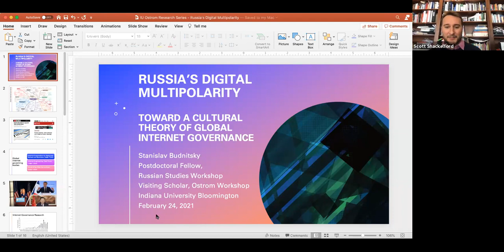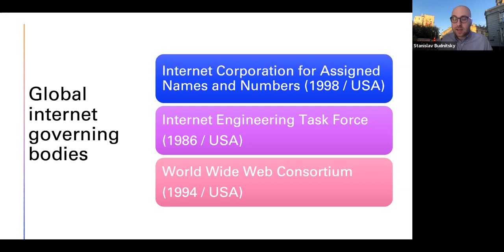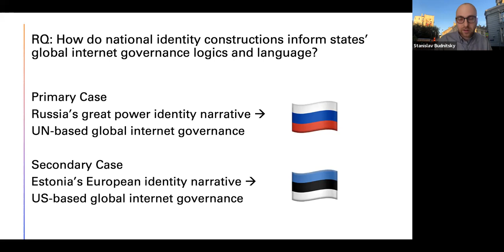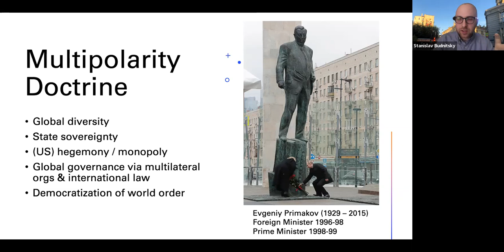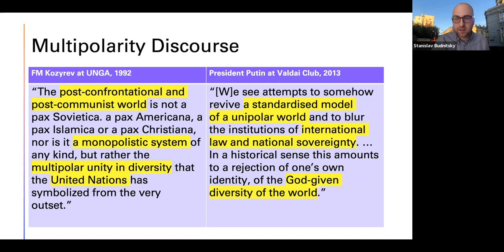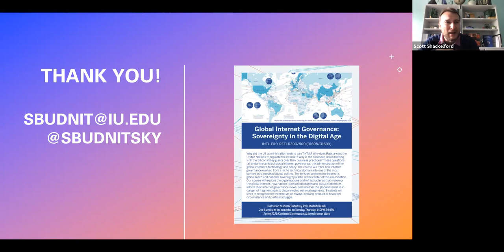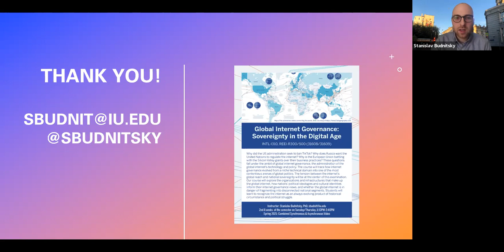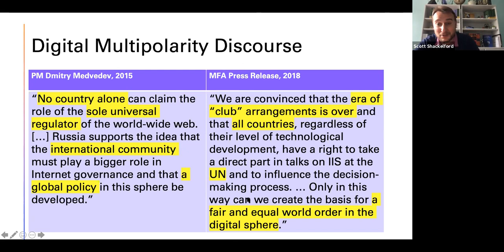02/24/2021 Research Series - Stanislav Budnitsky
Russia’s Digital Multipolarity: Toward a Cultural Theory of Internet Governance

World powers currently are struggling over the global internet’s governing principles. Some states support the status quo in which U.S.-based non-governmental organizations administer the internet’s critical resources. Others lobby to place internet governance under the auspices of an
international state-based organization such as the United Nations. Scholarship on global politics of the internet, to date, has privileged the lenses of law, political economy, international relations, and science and technology studies. By contrast, this project employs a cultural lens to explain the divergence among states’ internet governance diplomacies. It argues that states’ national identity constructions direct the logics and language of their respective internet foreign policies. Using Russia as an example, this chapter shows how its great power identity narrative, which presents the country as an indispensable global governance actor, drives its multipolarity doctrine. The doctrine challenges perceived U.S. hegemony, particularly over the internet, and advances global governance by multiple great powers, including Russia.